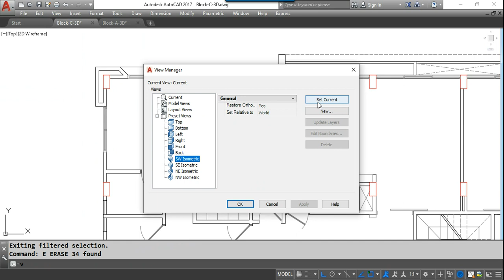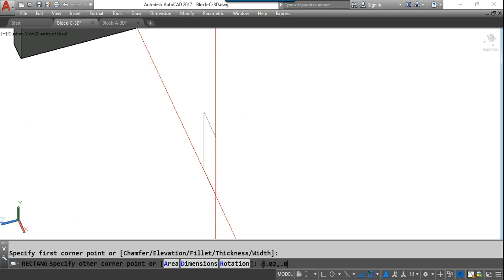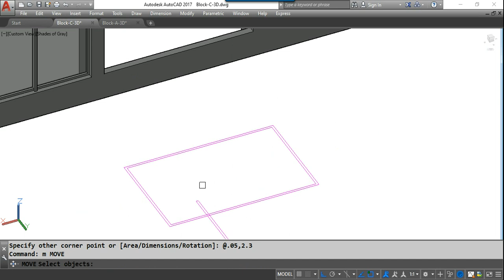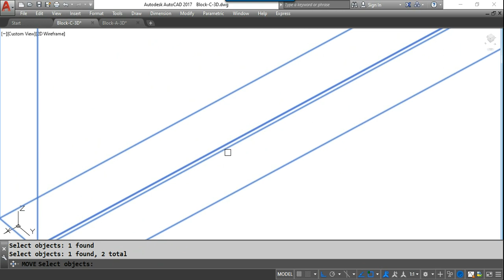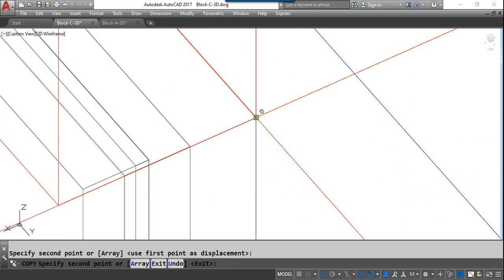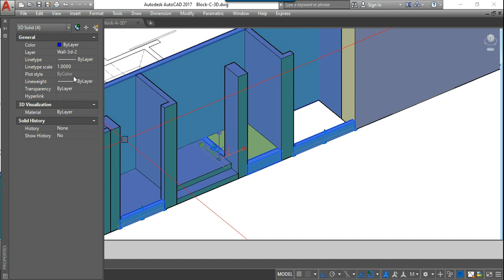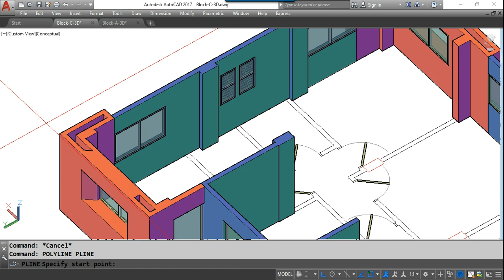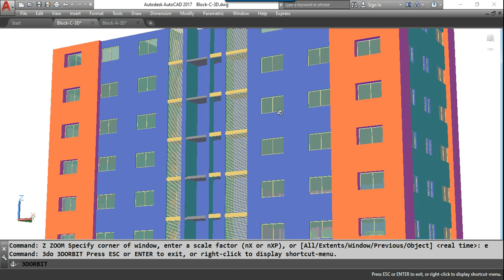learning 3D autocad from 2D in easy way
in this video, you will see the way to do the 3d in Autocad.
you will use many commands such as :
- extrude
- union
- subtract
- boundary
- presspull
- slice